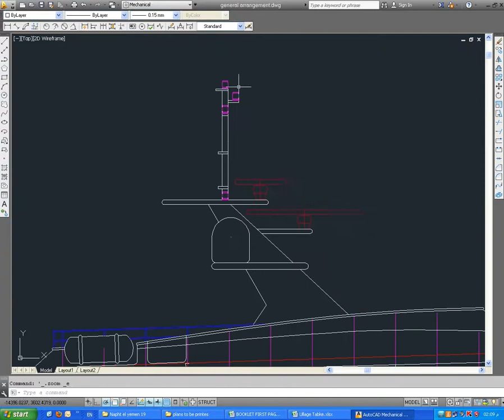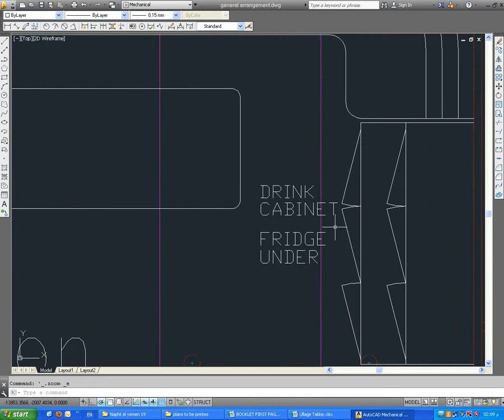Pleasure Yacht General Arrangement cruise ship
cruise ship